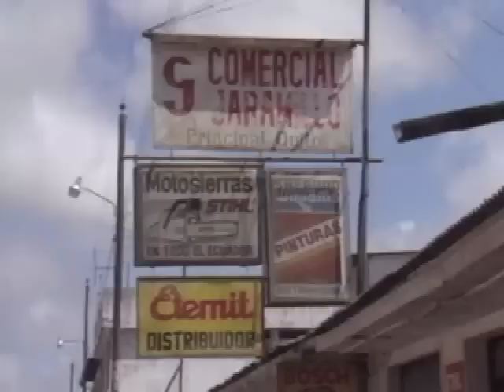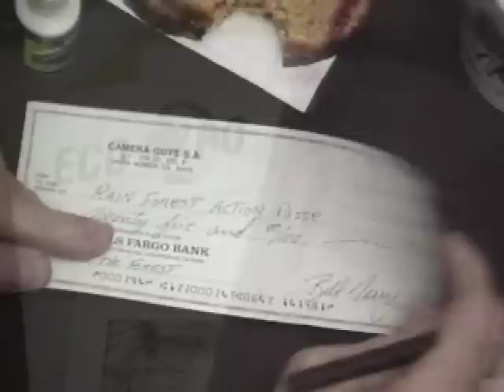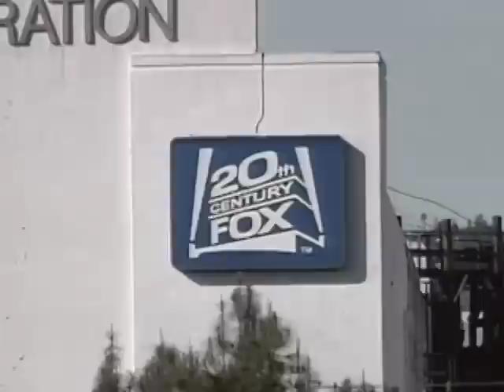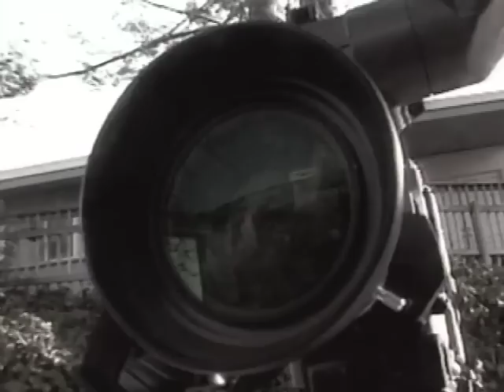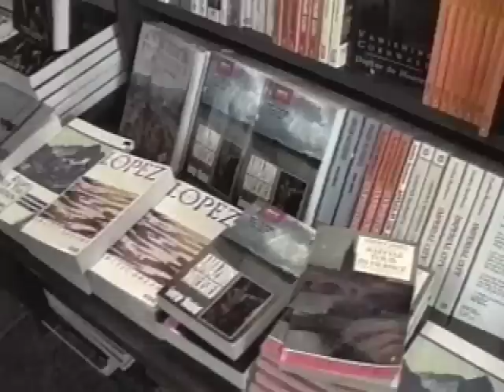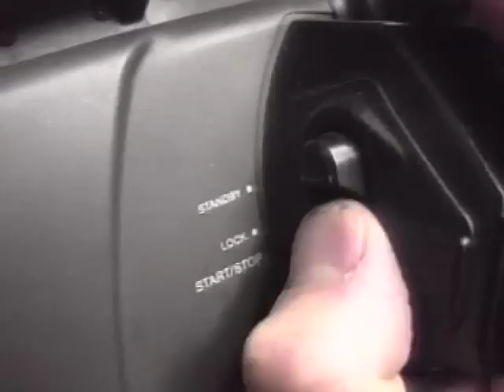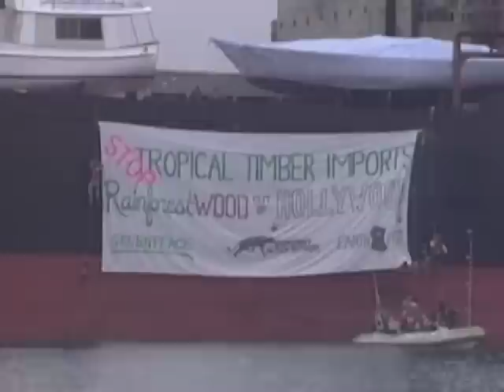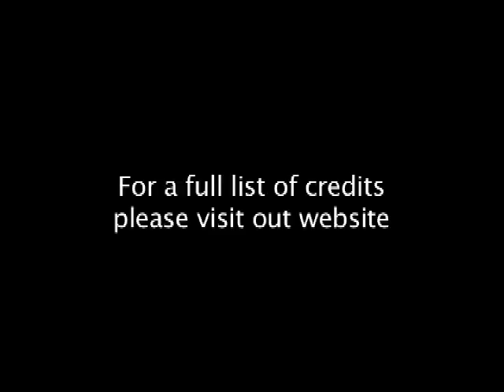SAVIORS OF THE FOREST 3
Feature Documentary film by Bill Day & Terry Schwartz

Nominated for a Grand Jury Prize at the Sundance Film Festival. This comic documentary follows two "camera guys" into the rain forests of Ecuador in search of the "bad guys" responsible for the destruction of the environment. Is it the loggers? The oil companies? Or two guys with a camera who need to record falling trees for their documentary? Shot in the style of Michael Moore, Daily Variety said the film " is as funny and honest an expression of good intentions Gone awry as any documentary you'll ever see.